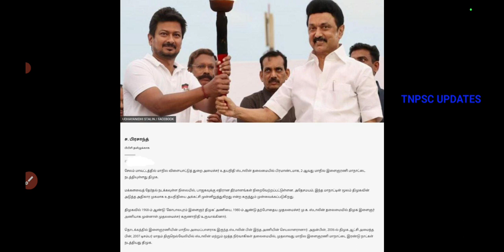அணி சேர்க்கும் சபரீசனால் திமுகவில் வெடித்த பயங்கர மோதல்! உதயநிதியுடன் நடக்கும் குடுமி புடி சண்டை!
annamalai mkstalin udhayanithi அணி சேர்க்கும் சபரீசனால் திமுகவில் வெடித்த பயங்கர மோதல்! உதயநிதியுடன் நடக்கும் குடுமி புடி சண்டை! அணி சேர்க்கும் சபரீசனால் திமுகவில் வெடித்த பயங்கர மோதல்! உதயநிதியுடன் நடக்கும் குடுமி புடி சண்டை!